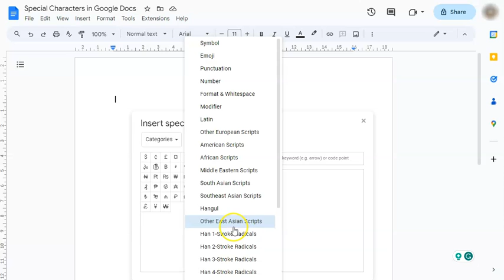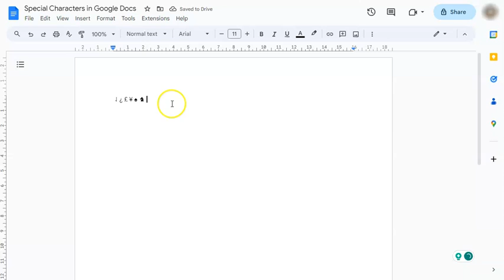How to Insert Special Characters in Google Sheets (with Google Docs)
In this video, learn how to insert special characters in Google Sheets!

I'll guide you through a simple yet powerful tutorial on enhancing your spreadsheets with symbols and unique characters. Uncover valuable tips and tricks to efficiently communicate data and make your sheets visually appealing.